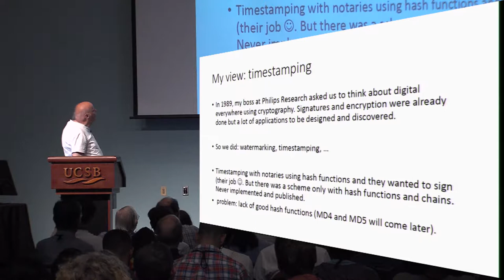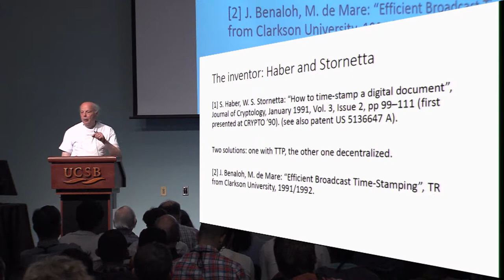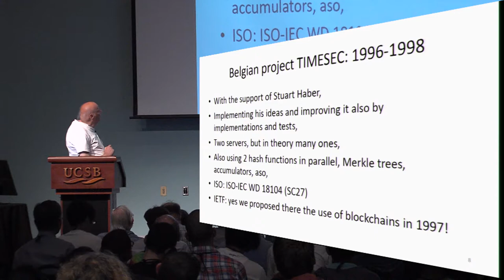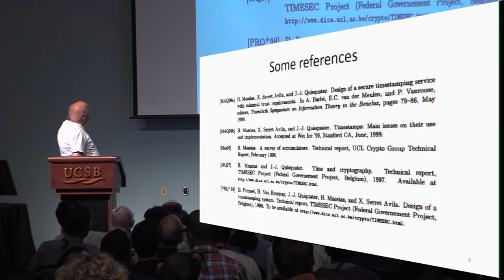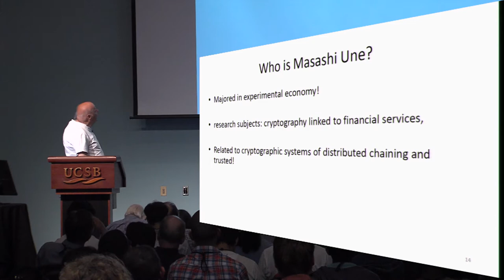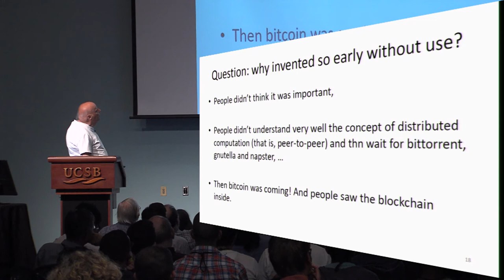The early history of blockchains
Talk by Jean-Jacques Quisquater, presented at Crypto 2017 rump session.